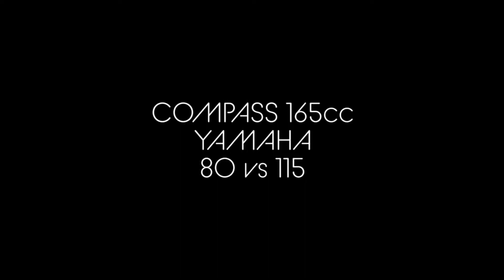compass 165cc yamaha 80 vs 115